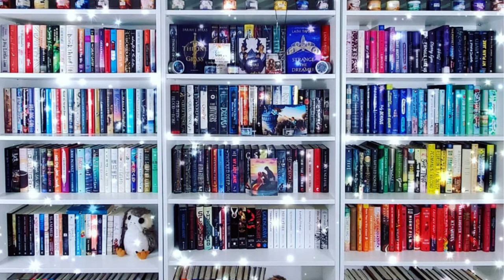New Book Releases || September 2023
Here are some notable book releases coming out in September!

0:00 - Intro
1:26 - September 5th Releases
10:45 - September 12th Releases
17:03 - September 19th Releases
20:38- September 26th Releases
23:57- Holiday Releases
24:32 - Conclusion

🐾Books Mentioned**🐾

The River We Remember
Things We Left Behind
The River Runs South
The Long Game
The Sight
September House
Mother, Daughter, Murder, Night
Nineteen Steps
Fall of Ruin and Wrath
Witch of Wild Things
Black Sheep
Phoenix Crown
Dark Ride
All You Have to Do is Call
Wake Up Call
Running Grave
Fragile Threads of Power
The Stranger Upstairs
Faking Christmas
Three Holidays and a Wedding
Ex-Mas Holiday
Christmas Wager